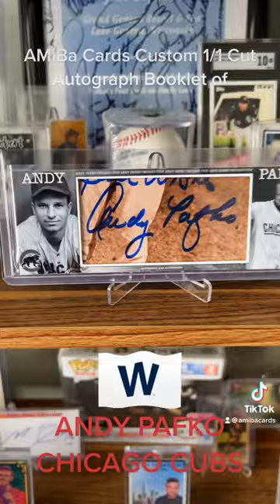AMiBa Cards Custom 1/1 Cut Autograph Booklet Card of ANDY PAFKO - CHICAGO CUBS! For Sale!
💥AMiBa Cards Custom 1/1 Cut Autograph Booklet Card of ANDY PAFKO💥
Andy Pafko of the Chicago Cubs! I had the pleasure of meeting the great Andy Pafko about 15 years ago and he was very generous with his time and a super nice guy!
COMMISSIONS NOW OPEN!